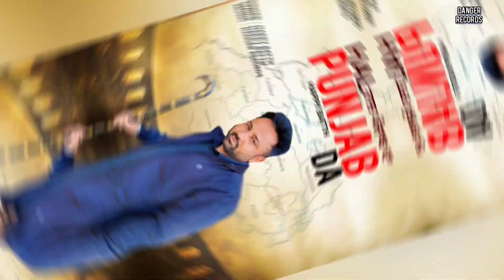Hal Punjab da | Happy batth | new song 2022 | Punjab Election 2022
song - Hal Punjab da
singer - Happy batth
lyrics - Happy batth
lable - Danger Records